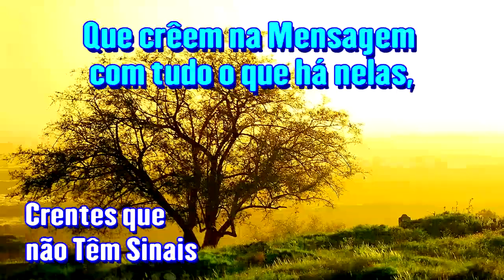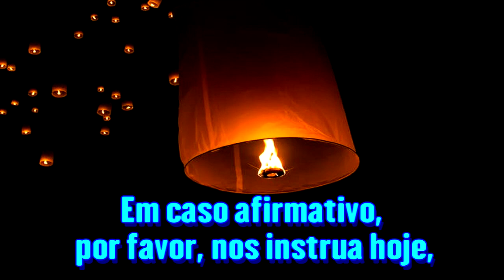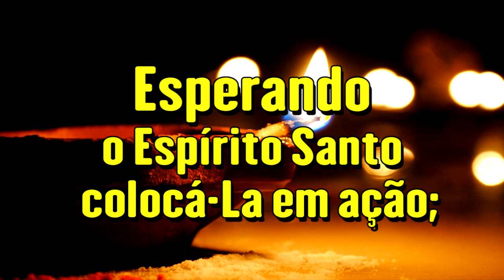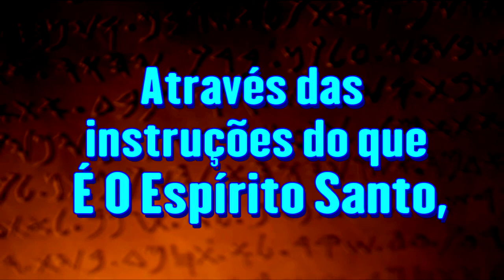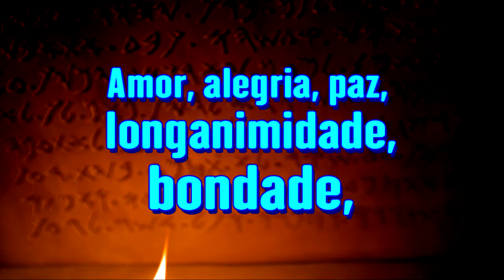Onde Estão Os Sinais do Espírito Santo - Ir. Branham